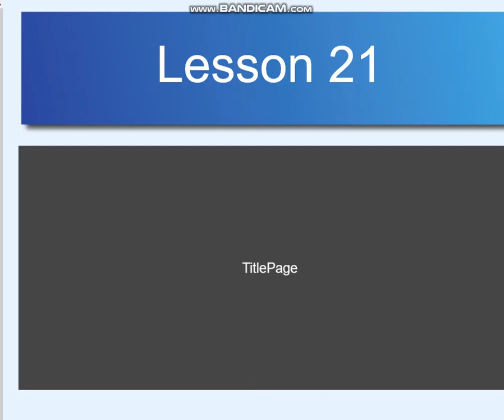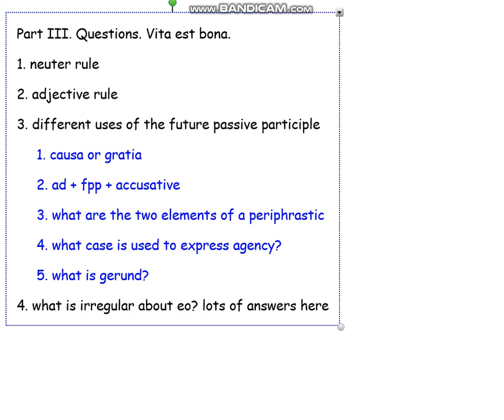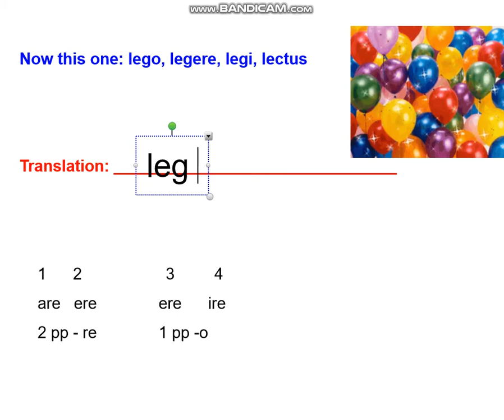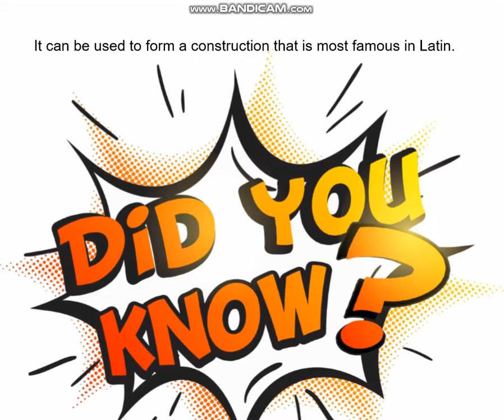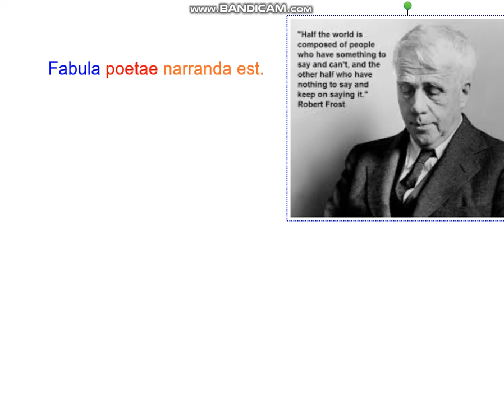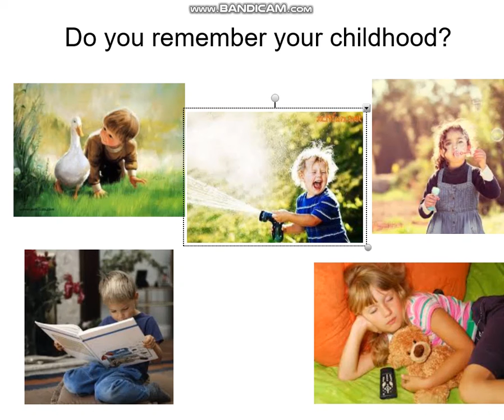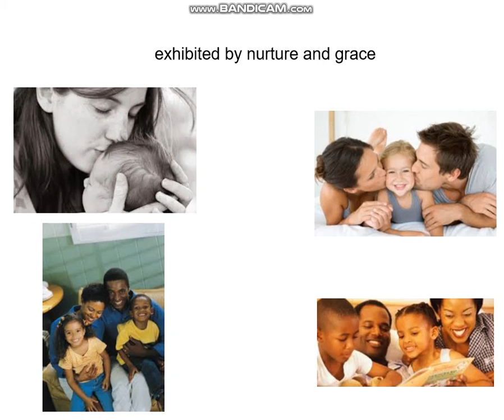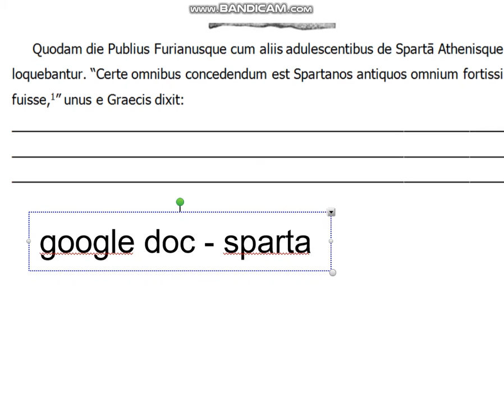Latin III Lesson 21 Part 1 2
This is the lecture designed for 5-13-20; it is an introduction to future passive participles and the periphrastic.